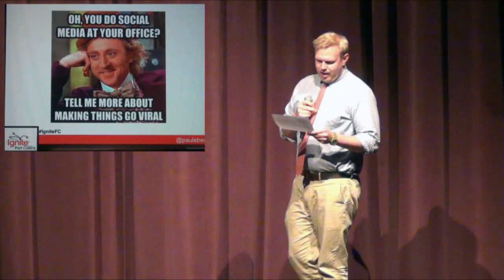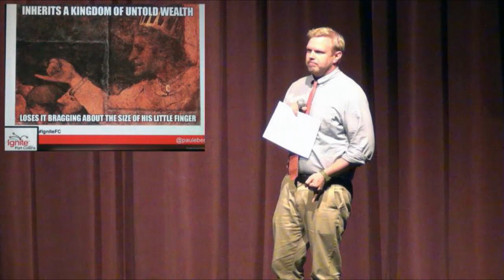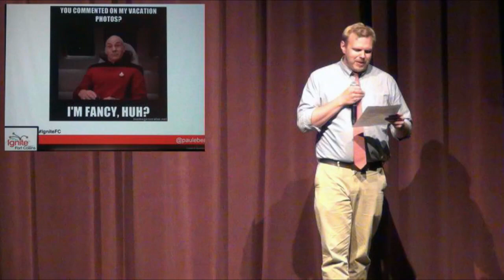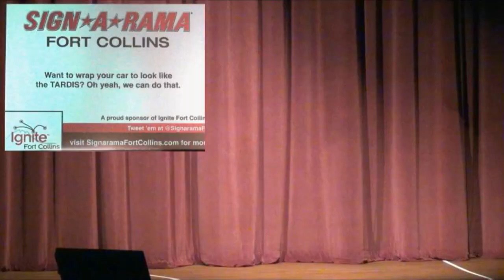Ignite Fort Collins 14: - Paul Berry "How Not to Waste Your Time on Social Media"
Paul Berry teaches how to use your time on social media effectively by going to people instead of waiting for them to come to us.